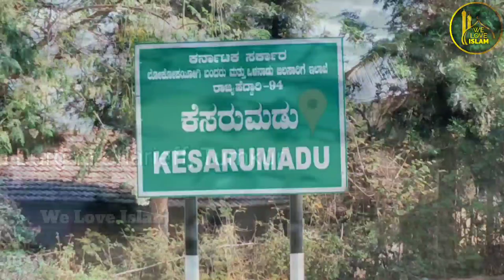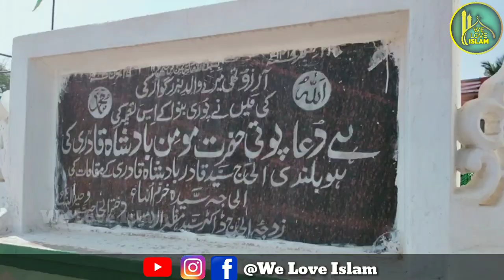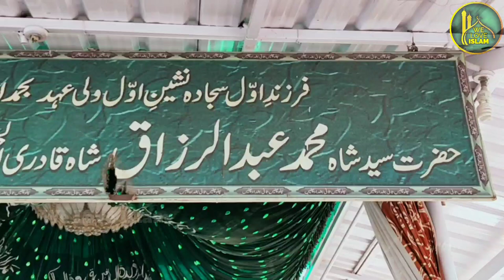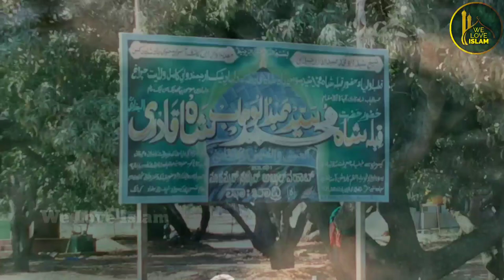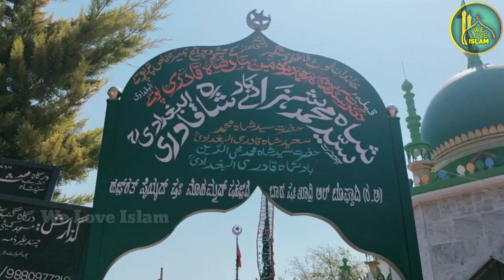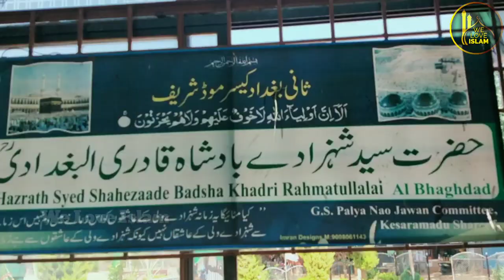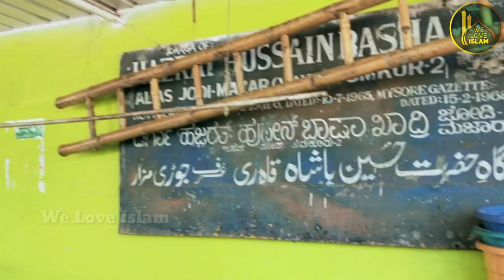Tumkur Kesarmadu Dargah History Biography| Hazrat Syed Momin Badsha Qadri Baghdadi| We Love Islam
Assalamualaikum doston Me Muhammad Aamir . Hum Alhamdulillah Is Tarha ke bahut se Video banate rehte hain..hamare channel me Naat, bayan, IslamicStory, Vlogs IslamicBiography, Aur bhi bahut kuch upload karte hain

Kesaramadu Dargah Shareef Location
Kesarmadu Dargha Sharieff, Tumkur
Tumakuru, Karnataka 572104